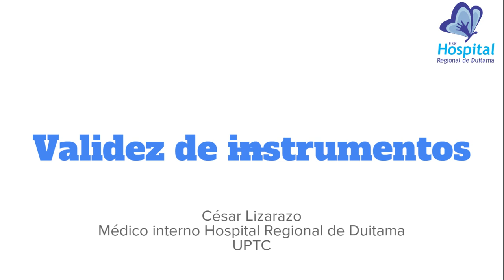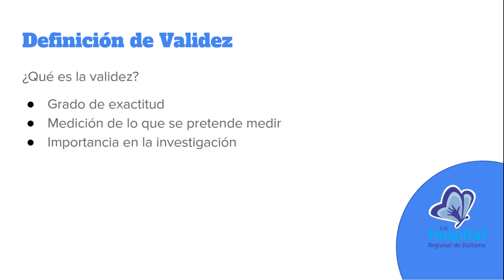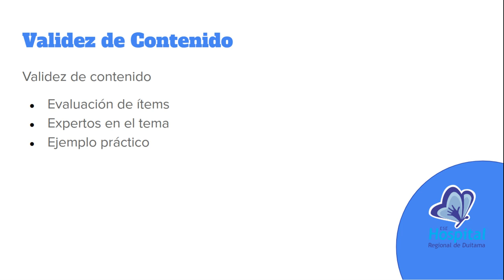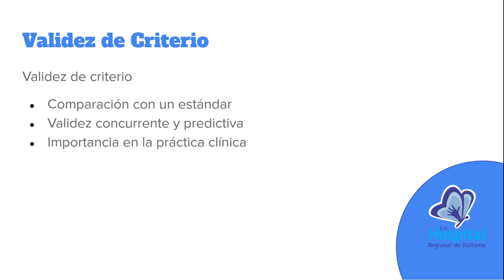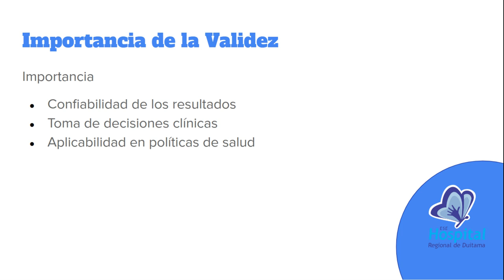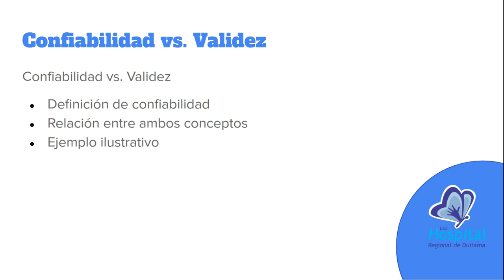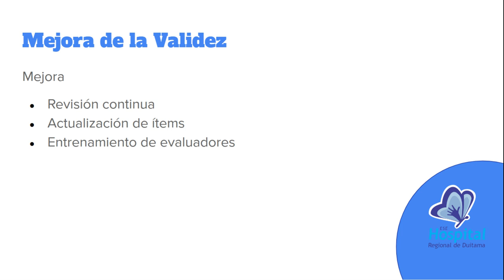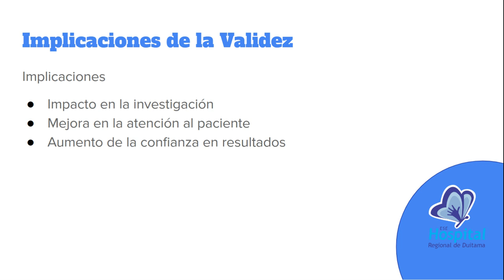Validez de instrumentos 1